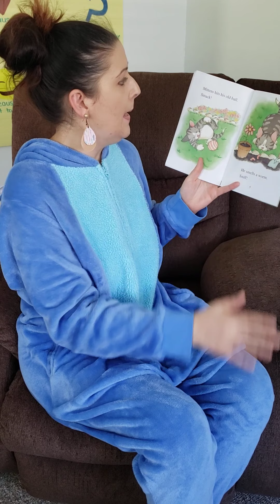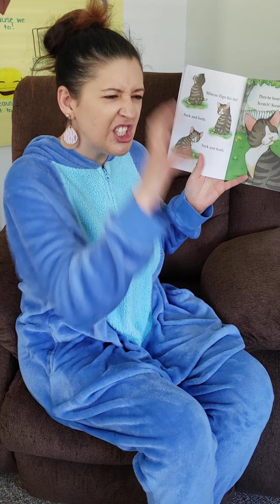Mrs. McGurn Reads!- What's That, Mittens?